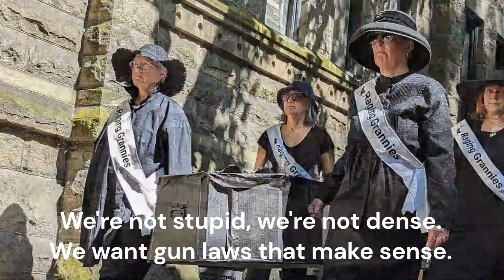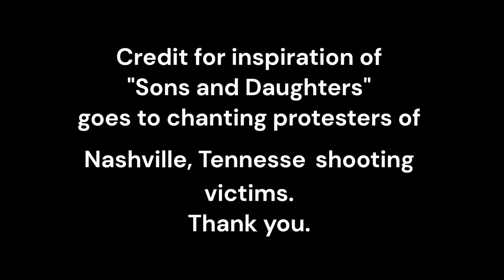March of Mourning May 2023 including Chants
Portland Raging Grannies have something to say about Gun Harm.
May 2023 March Of Mourning